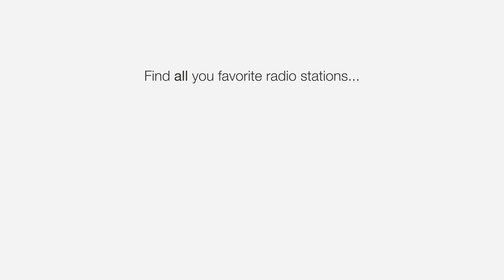Radioline, radio service - Stay Tuned to the World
Radioline gives you free access to more than 35,000 News, Sports, Talk, Music radio stations and podcasts worldwide in just one application!
At home, at work, in commute, in your car, easily find and listen to radio stations using 3G/4G or Wi-Fi, and discover new ones according to your mood, location, musical taste and more!
Create an account on Radioline so you can also have all your favorite radio stations available across your different devices (Computer, tablet, smartphone)

Our goal is to provide you with the best digital radio experience, so please send us your ideas and suggestions to improve the service